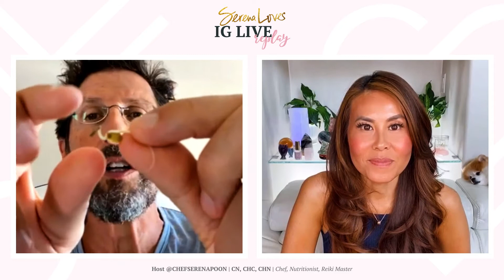Food as Medicine | Chef Serena Poon interview with Doug Evans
Xoxo - Serena